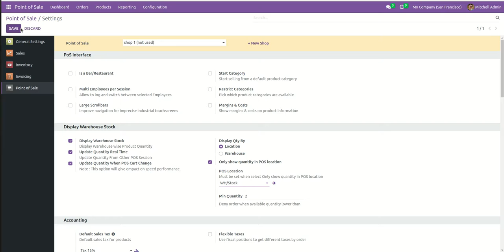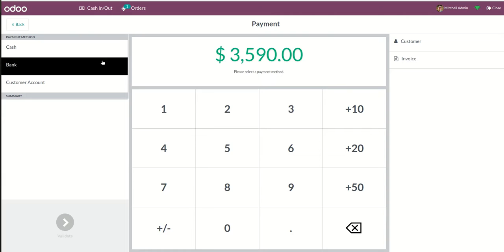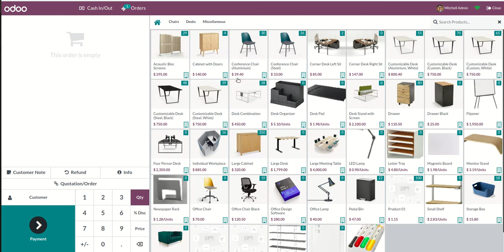POS Product Realtime Quantity Update After Cart Change Odoo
POS Product Warehouse Quantity

Would you like to display the stock of products in your warehouses or specific locations directly on the POS? Your warehouses and their locations play a crucial role in product sales. It's essential to ensure that the ordered items are in stock. With this module, you can conveniently view the available stock quantity of all products in the POS. It provides you with the total product quantity and also specifies the quantity available in each warehouse or location.

🔥 Don't miss out on this opportunity! Get the best deals now! 🔥